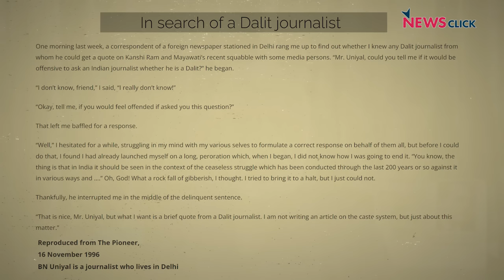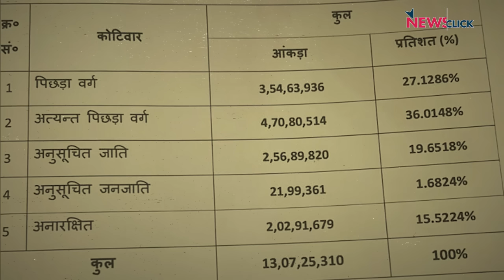जातिवार गणना की माँग से परेशान BJP सरकार ‘ध्यान-हटाऊ’ कदमों का सहारा लेने पर मजबूर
क्या भाजपा और केंद्र की मोदी सरकार जातिवार सर्वेक्षण के बिहार राज्य के आँकड़ों के सार्वजनिक होने से वाक़ई परेशान है? क्या राहुल गांधी और कांग्रेस के राजनीतिक सोच और दिशा में आये बदलाव ने भी भाजपा और केंद्र सरकार के लिए संकट पैदा किया है? क्या सरकार राष्ट्रीय स्तर पर जातिवार जनगणना की उठती माँग से लोगों का ध्यान हटाने के लिए ही तरह-तरह के अप्रत्याशित कदम उठा रही है? ऐसे तमाम सवालों की रोशनी में वरिष्ठ पत्रकार Urmilesh का विचारोत्तेजक विश्लेषणः